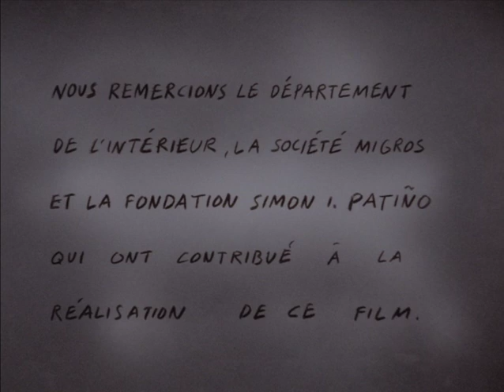Le Ravissement de Frank N. Stein (1982)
This upload is for archive purposes. Straight from the Georges Schwizgebelcomplete filmography DVD.